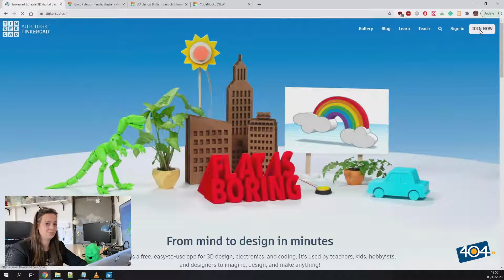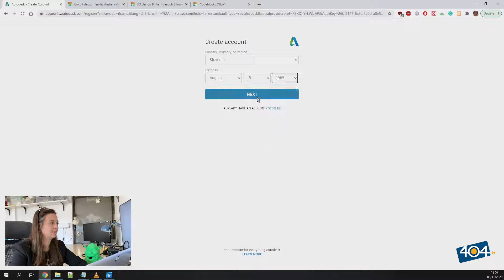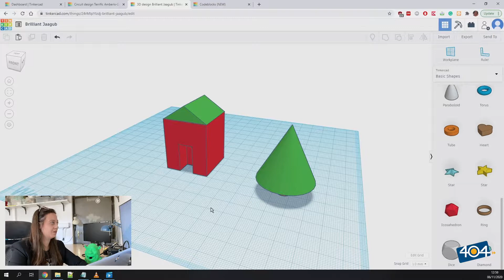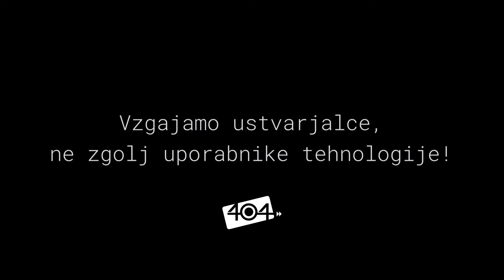Tinkercad - predstavitev in vpis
To je prvi videoposnetek v seriji "Tinkercad", ki predstavi posamezne funkcionalnosti orodja Tinkercad in primere uporabe. V tem prvem delu, vam predstavimo postopek vpisa v Tinkercad, začetni meni in primere posameznih orodij - Tinkercad Circuits, Tinkercad 3D Designs ter Tinkercad Codeblocks.

Serija je nastala v okviru programa 26. slovenskega festivala znanosti z mednarodno udeležbo, v sodeovanju s Slovensko znanstveno fundacijo.